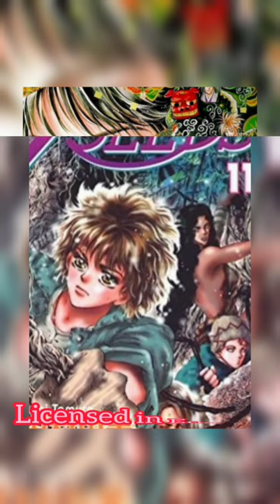Know the Author-Yumi Tamura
First video for know the Mangaka series!!